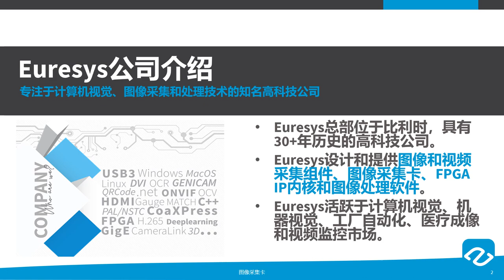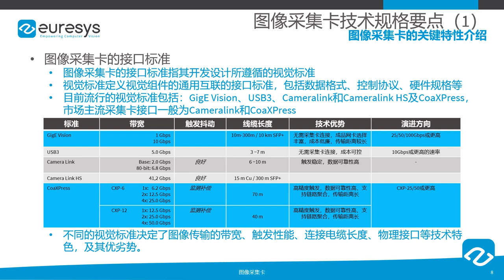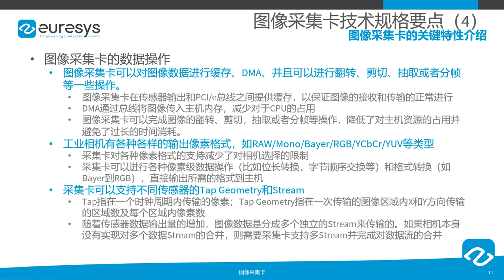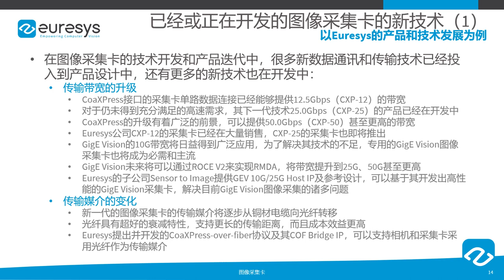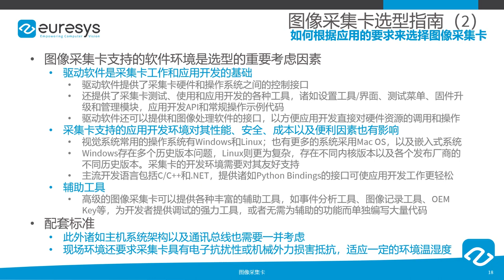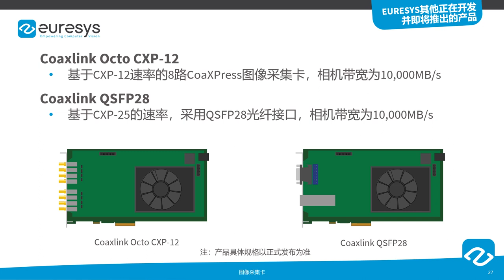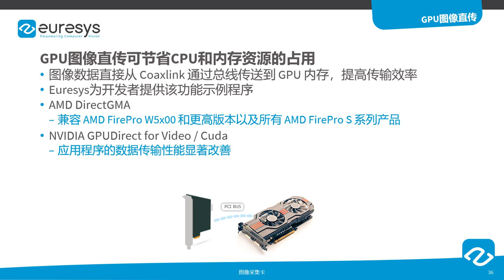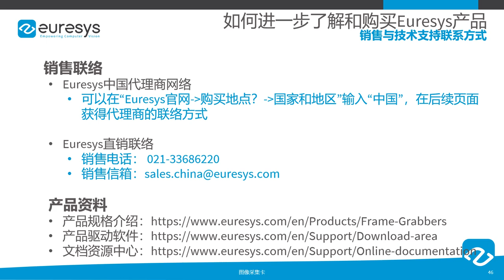Euresys图像采集卡：看最新技术发展如何应对速度，数据容量和图像预处理日益增长的要求 (V164CN)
本次研讨会将由Euresys公司主导，重点介绍图像采集卡的作用以及其最新的功能，及如何利用最先进的视觉标准来优化视频流的处理和进行机器视觉应用的整合。

在本次研讨会中您将可以了解实现可靠的图像采集过程必须考虑到的相机接口，硬件和软件特性等有关的重要因素，以及由Euresys提供的实效工具。

[CHAPTERS]
00:00 03:22 公司介绍
03:23 23:22 图像采集卡
23:23 27:59 Euresys最新图像采集卡产品
28:00 34:26 Euresys的最新图像采集技术
34:27 36:50 行业应用
36:51 38:09 产品获取及支持联络